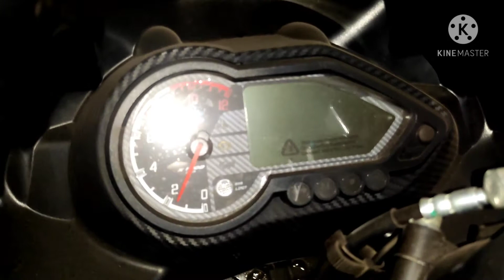Pulsar 220 F white red black colour new colour new design new model 2021 model ABS,full review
hello dosto is video mein main aapko dikhane ja raha hun Pulsar 220 new model jo ki aap ke samne hain aur aap hamare channel ko subscribe Karen video ko injoy Karen video call like Karen chalo subscribe Karen support Karen motivation motivation motivation